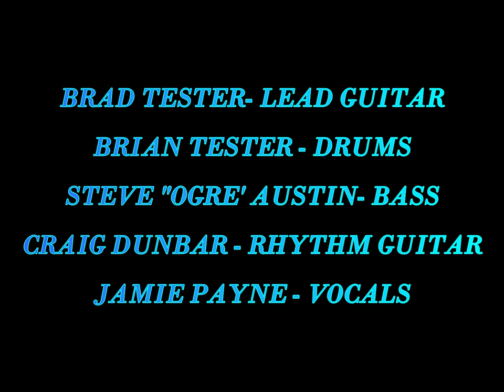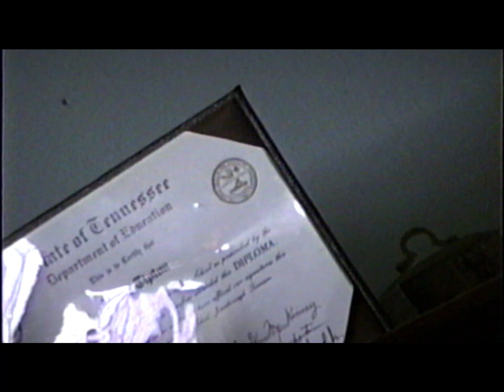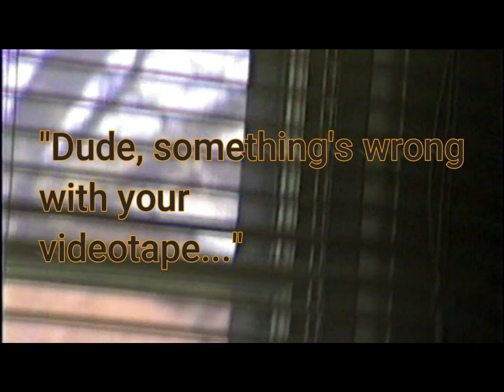BAD INFLUENCE - LIVE AT THE CASBAH 3/4/1991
Bad Influence, opening for Bo Black, on Monday, March 4, 1991. Bad Influence: Jamie Payne - Vocals, Brad Tester - Lead Guitar, Steve "OGRE" Austin - Bass Guitar, Brian Tester - Drums, Craig Dunbar - Rhythm Guitar. Doing a mix of covers, and originals.

My very first band, and I believe our first time, playing The Casbah, in Johnson City, TN. This would be a stage that I performed from, for over 20 years.
Bad Influence opening for Bo Black, March 4, 1991. A Monday night, and I was as excited as opening for these guys, as I would have been if it was Aerosmith at Freedom Hall. Bo Black was a touring band, so they were rock stars to me. Almost every one of the band members of Bo Black, would eventually become some of my best friends, years later, when I was a guitar tech for Champagne Jayne (most of the same members, and crew).
We were a bunch of young, naive,  know-it-alls, who knew nothing...lol. We were breaking out of the basement, and into the local club scene...and I was going through one of the most special times, of my life. This night, I actually felt like I was living in one of those MTV videos, that I watched on Headbangers' Ball.

I guess that I am glad, that I was the asshole who always took care of the videotapes, after the show. I can't remember who shot this. but I appreciate them. I've carried these 20+ VHS tapes with me, for so many years...each time I moved, the case that they were in, was always taken care of. At the end, when the video is taped over,. lol..that would happen, no matter who you would let borrow it. Every band, that I have tapes like this, from. there's a video with a section recorded over. I even had a drummer, who took one of the best shows that I could remember, home to watch it. got drunk, and when he sat down to watch the videotape, hit 'record' instead of 'play', and wiped out half of the show, before someone else came in and turned it off. Like I said, it was just something that happened.

SETLIST & TIME

BAD MOON RISING - :37
CRAZY TRAIN - 3:23
HANG TOUGH - 8:22
RED HOT - 12:17
KING OF THE BROKEN HEARTS - 16:16
YOU'RE DEAD - 21:40
GUITAR SOLO "LA CRINGE" - 24:52
HIGH WIRE/LIVIN LOVIN MAID - 26:13
I WANNA BE YOUR MAN - 30:11
DO WHAT YOU'RE TOLD - 35:25
SIN CITY - 38:35
BOYS COME TO ROCK/LIVIN LOVIN MAID - 43:12
CIVIL WAR - 47:40
WHOLE LOTTA ROSIE - 55:07
BLIND IN TEXAS - 60:00